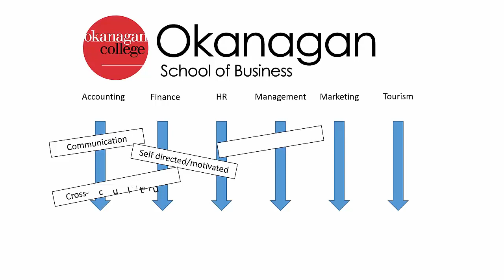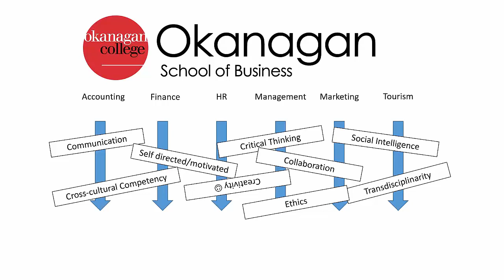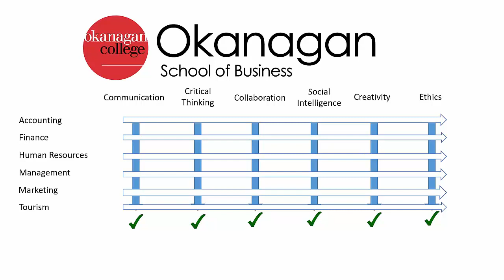The Future of Business Education